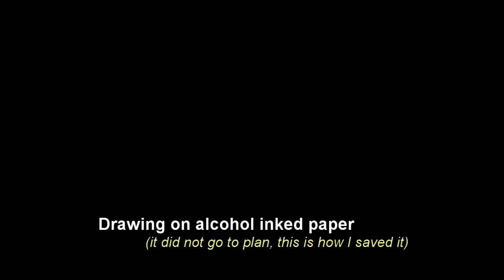Drawing Timelapse with Music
In this video I show you how I managed to save a piece of artwork that did not go as planned. I used pink and metallic alcohol ink, black drawing pens, black acrylic paint and a fairy stencil.

If you are interested in using alcohol inks, please do some research and ensure that you have the correct paper for it.

I'm happy with the result now and you'll see at the end how the gorgeous shade of pink goes so well with my cherry blossom tree.

After a break due to illness I have been trying to get back into drawing on camera so I drew this one in my living room whilst watching Emily in Paris so I'm afraid I don't have my usual sound quality and drawing sounds. But I hope you enjoy the music and the visuals.

I post all my art on my Facebook page so please stop

Redbubble Shop (t-shirts, stickers, mugs, bedding etc) pentanglement.redbubble.com
Society6 Shop (clothing, wrapping paper, furniture, bedding etc)

Sit back and relax and hopefully be inspired to pick up a pen yourself.